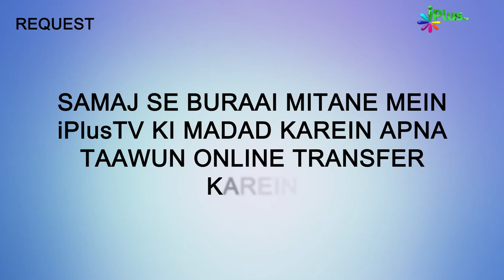Jab Nabi ﷺ Se Mushrikeen Ne Nishaniyan Talab Ki.. | Surah Al Ankaboot Ka Paigam Ep 32 | Shaikh Ansar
Jab Nabi ﷺ Se Mushrikeen Ne Nishaniyan Talab Ki... | Surah Al Ankaboot Ka Paigam Ep 32 | Shaikh Ansar Zubair Muhammadi | iPlus TV

UPI : donateilm@icici